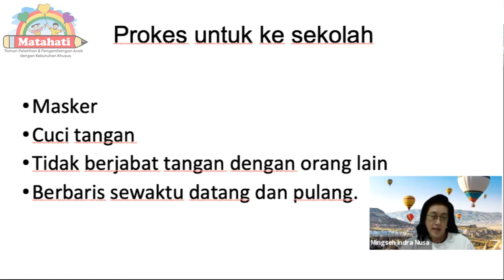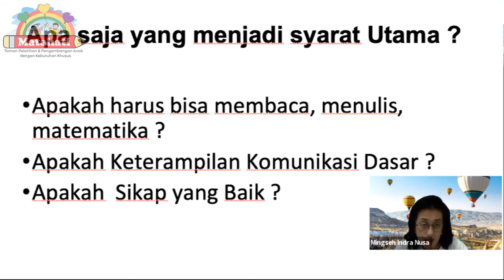Syarat - Syarat Apa Saja Yang Diperlukan Agar Ananda Bisa Sekolah || Part 2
Setelah memberikan info mengenai cara mengoptimalkan terapi ABK dengan Online Maupun Offline, ibu mingfe kembali memberikan info syarat - syarat apa saja yang diperlukan agar ananda dapat bersekolah serta tips-tipsnya